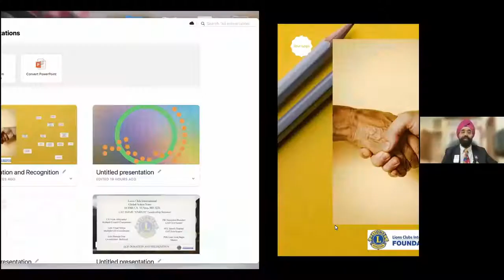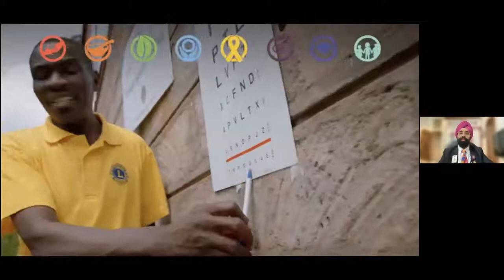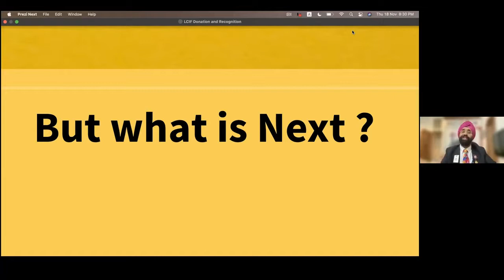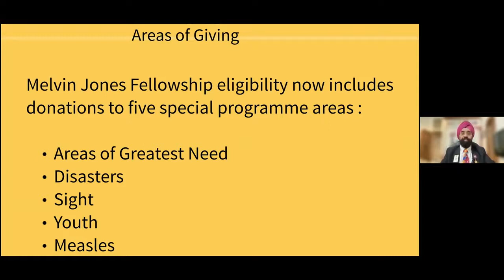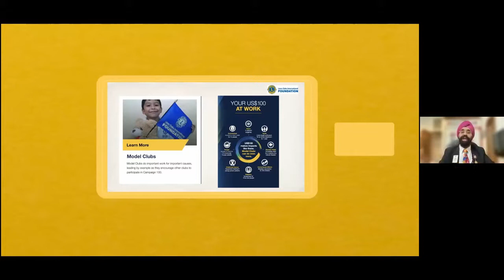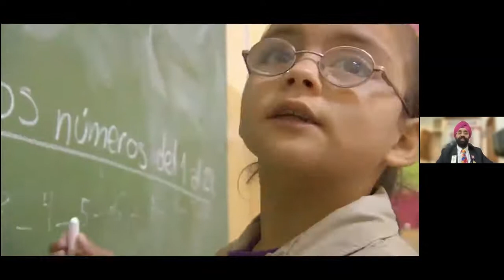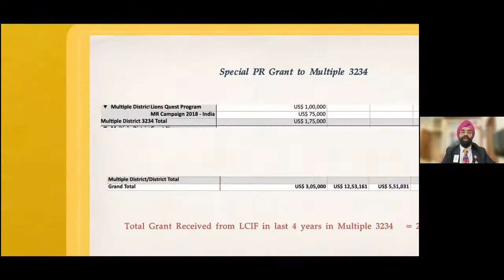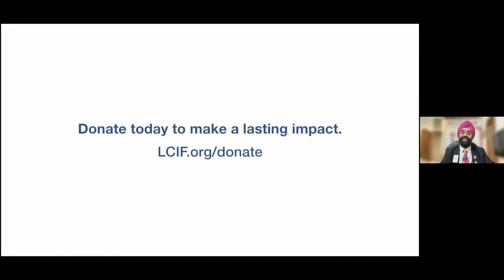"LCIF Donations and Recognitions" by P S Bagga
GAT ISAME ENRICH Leadership presentation in 3233G2